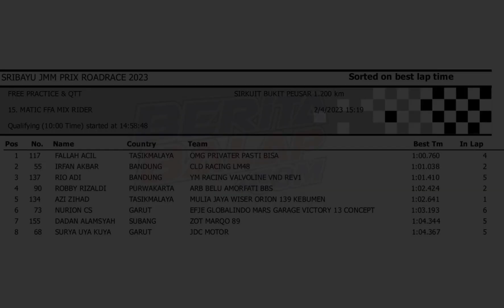QTT Matic FFA Mix Rider❗️Sribayu JMM PRIX Sirkuit Bukit Tasikmalaya 4-5 Februari 2023